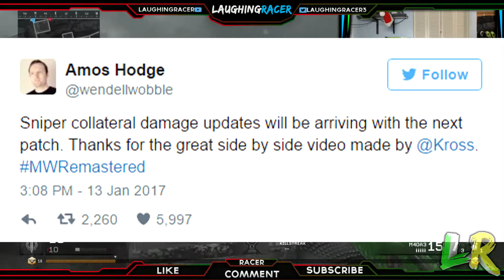MWR SNIPER COLLATERAL DAMAGE FIXED FOR NEXT BIG UPDATE! FINALLY!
TODAY I WILL BE SHOWING YOU GUYS THE SNIPER COLLATERAL DAMAGE GOING TO BE FIX IN MODERN WARFARE REMASTERED!!!

Become A Racer!